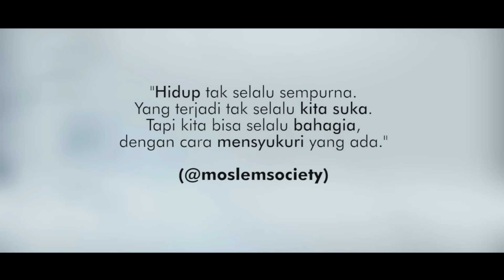ANAK INI SELALU TERLAMBAT DATANG KESEKOLAH & RELA DIHUKUM GURUNYA | FILM PENDEK SEDIH TENTANG CINTA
Selamat datang di channel moslem society , kami adalah content creator film indonesia yang memproduksi nasehat kehidupan shorts Youtube, short film , short movie , film series, film pendek dengan tema kehidupan kami berharap kisah kehidupan yang kami produksi bisa menjadi nasehat dalam kehidupan sehari - hari.
Bagi kalian yang ingin berbagi kisah nyata bisa mengirimkannya kepada kami melalui kolom komentar di setiap videonya.
Film Pendek sedih tentang cinta Kisah Inspirasi Kehidupan yang memberikan Cerita Film Inspirasi kehidupan Kali ini Menceritakan kisah seseorang anak sekolah tingkat menengah pertama yang selalu datang terlambat kesekolah, kejadian ini tidak hanya sekali tapi anak ini selalu terlambat datang kesekolah setiap hari, tentu ini membuat gurunya tidak suka dengan perilaku anak ini hingga akhirnya sang guru memberikan hukuman agar anak ini tidak datang terlambat lagi kesekolah apakah ini berhasil ? langsung saja saksikan film inspirasi kali ini dan Hal hal inspirasi apa yang bisa kalian dapatkan di film inspirasi kehidupan kali ini, yuk langsung Saksikan Video Berikut ini !  langsung saja temukan jawabannya pada film inspirasi berikut ini dan Hal hal inspirasi apa yang bisa kalian dapatkan pada film inspirasi kehidupan kali ini ? ayo langsung Saksikan Video inspirasi kehidupan terbaru dari moslem society yang berjudul ANAK INI SELALU TERLAMBAT DATANG KESEKOLAH & RELA DIHUKUM GURUNYA | FILM PENDEK SEDIH TENTANG CINTA ! bagi kalian yang punya kisah nyata berasal dari kehidupan sehari hari atau kisah nyata yang kamu ketahui silahkan isi di kolom komentar ya semoga kita semua bisa menjadi bos muda kaya raya dan bisa membantu lebih banyak orang serta memberikan inspirasi ke semua orang , kisah inspirasi kehidupan kisah inspiratif mantan sombong mantan matre mantan terindah polisi gadungan pura pura jadi polisi polisi gadungan sombong nasehat kehidupan wanita cantik direndahkan oleh senior dan dijadikan babu wanita cantik dijadikan pembantu oleh senior anak punk penuh tato ikut tes wawancara kerja dihina dan direndahkan oleh peserta lain cerita inspirasi kehidupan
Terimakasih.
Email Bisnis : (Official) hari ibu 22 desember kasih sayang anak kepada ibu hari ibu story wa jangan durhaka jangan durhaka kepada ibu mama lela kasih sayang ibu kepada anaknya pilih kasih terhadap anak pilih kasih kepada anak film inspiratif inspirasi kebaikan dihukum karena terlambat